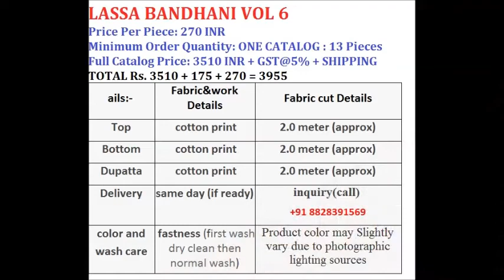LASSA BANDHANI VOL 6 COTTON PRINTED WHOLESALE CALL OR WHATSAPP +91 8828391569